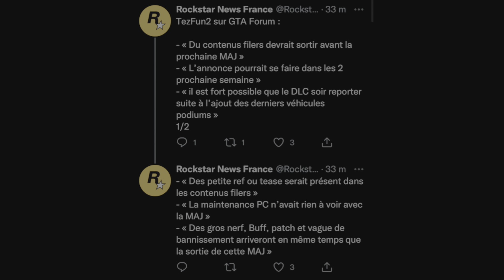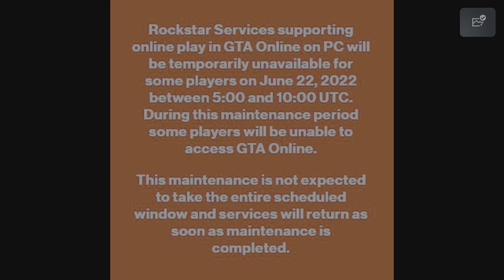DLC DÉBUT AOÛT ? + BUFF ET NERF PRÉVU AVEC LE DLC AINSI QU’UNE VAGUE DE BANNISSEMENT SUR GTA ONLINE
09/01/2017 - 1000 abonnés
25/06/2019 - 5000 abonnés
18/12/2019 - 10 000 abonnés